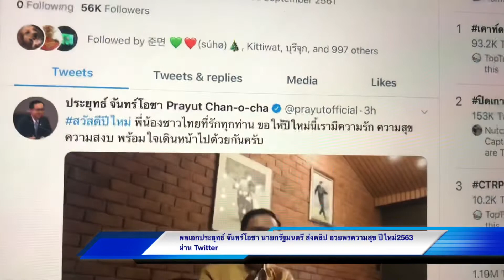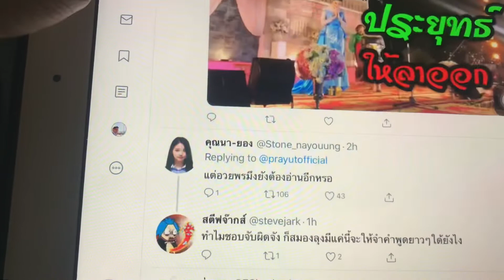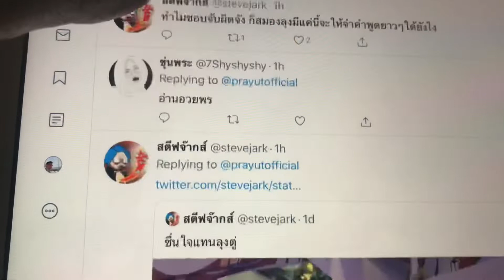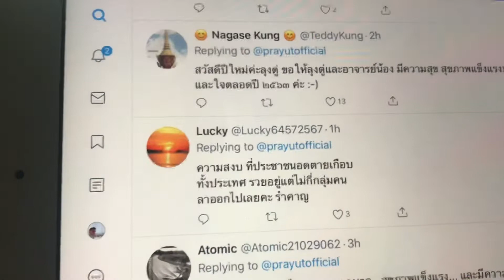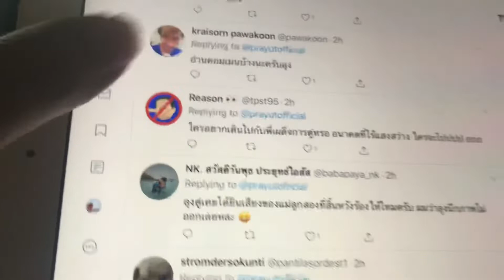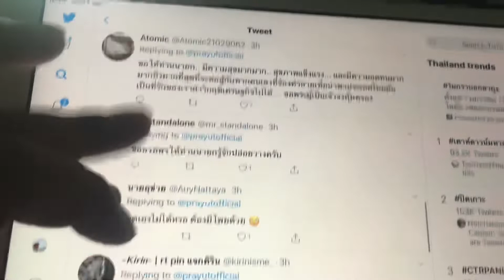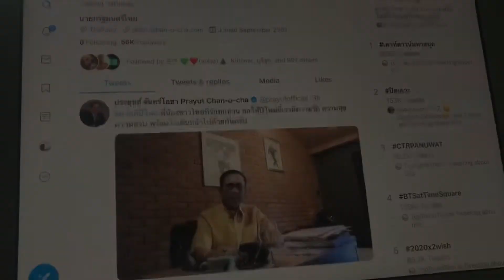พลเอกประยุทธ์ จันทร์โอชา นายกรัฐมนตรี ส่งคลิป อวยพรความสุข ปีใหม่2563 ผ่าน Twitter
พุธ 1 มกราคม 2562